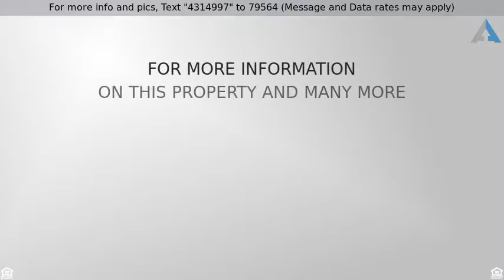Priced at $229,000 - 1133 St Andrews Court, ALGONQUIN, IL 60102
This 3 bedroom townhome has been beautifully maint

This 3 bedroom townhome has been beautifully maintained and has stunning upgrades. The unique layout with a central staircase features wood laminate floors and vaulted ceilings. Separate living room and family room. The eat in kitchen is open and bright and boasts beautiful white cabinets. The master bedroom is located on the first floor and includes a master bath and sliding glass door that leads to a patio, perfect for morning coffee. Don't miss the full basement that features 1597 additional square feet of living space. This one won't last!